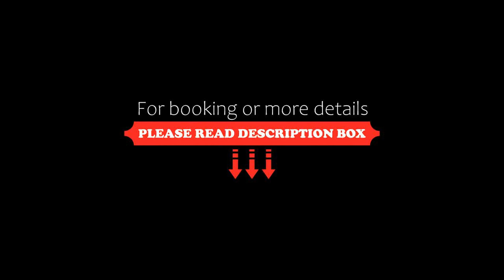Apartment Departamento El Coihue, San Martín de los Andes, Argentina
About Property:
Departamento El Coihue is located in San Martín de los Andes, 41 km from Junin de los Andes Bus Station, 3.5 km from National Park Lanin, as well as 39 km from Chimehuin gardens. The property is around 40 km from Chimehuin river, 42 km from Via Christi and 42 km from HuaHum Border Crossing. Free WiFi is available throughout the property and Playa San Martin is 1.6 km away.

The apartment features 2 bedrooms, a TV, a fully equipped kitchen with an oven and a microwave, and 2 bathrooms with a ba...
Property Type: Hotel
Address: Perito Moreno, 858, 8370 San Martín de los Andes, Argentina
Searching For
1. Apartment Departamento El Coihue - San Martín de los Andes - Argentina
2. Apartment Departamento El Coihue - San Martín de los Andes - Argentina Address
3. Apartment Departamento El Coihue - San Martín de los Andes - Argentina Rooms
4. Apartment Departamento El Coihue - San Martín de los Andes - Argentina Amenities
5. Apartment Departamento El Coihue - San Martín de los Andes - Argentina Offers and Deals
Audio Credit:
Track Title: Subway Dreams
Artist: Dan Henig